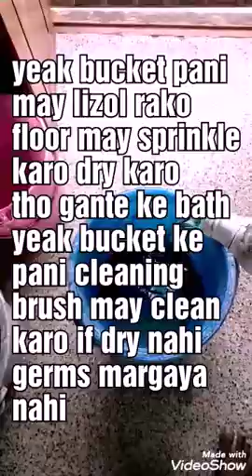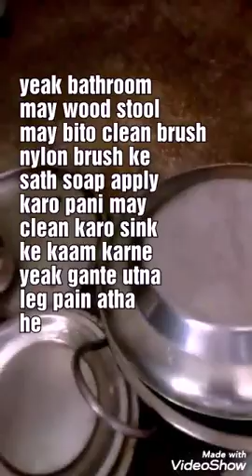House cleaning and vessel cleaning in English with Hindi subtitles